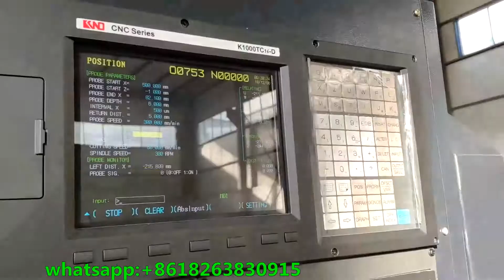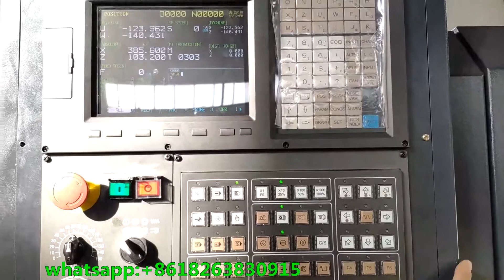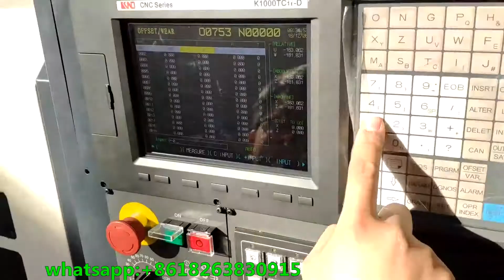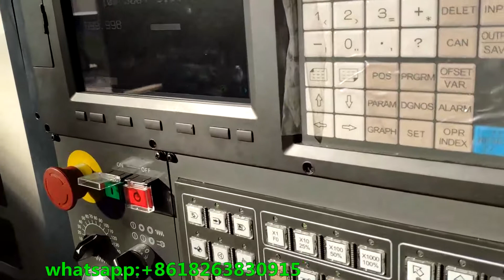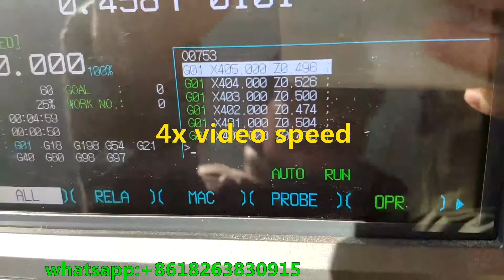our automatic wheel repair diamond cutting cnc lathe machine,automatical probe and cutting computer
our automatic wheel repair diamond cutting cnc lathe machine,automatical probe and cutting  computer.Easy to operate .
Ms Lisa Du (Sales Manager)